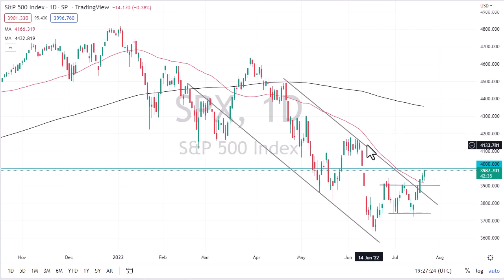S&P 500 Analysis: How Is the Market Doing Today? | S&P 500 Forecast July 22, 2022 | DailyForex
DailyForex experts provide every day the most updated S&P 500 price analysis.